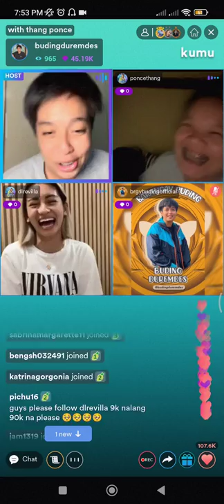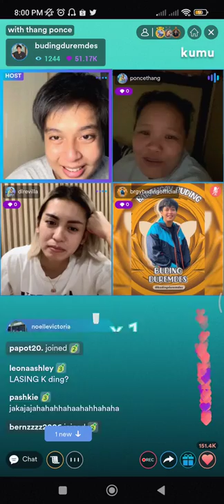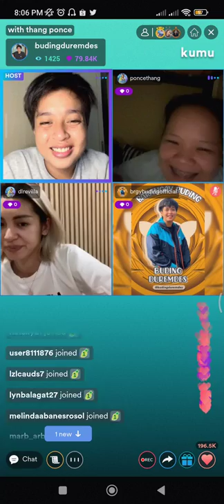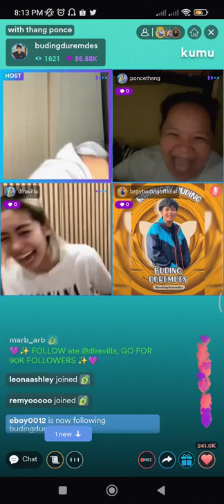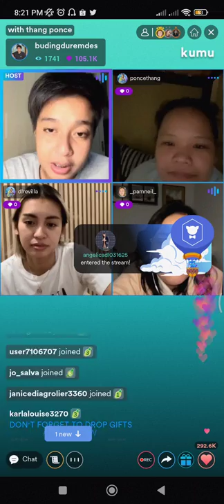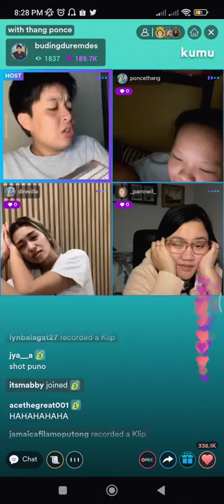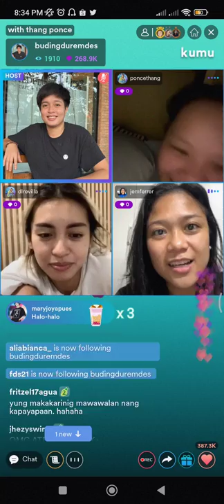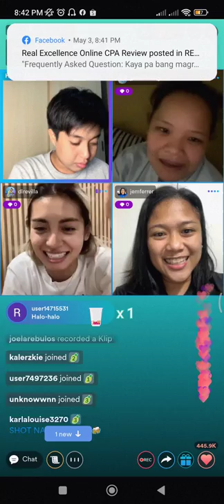[PART 1] Buding Duremdes with Thang Ponce, Denden Lazaro-Revilla and Jem Ferrer | KUMU | May 3, 2022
Follow @dlrevilla on Kumu!

Help po natin si Denden to reach her campaign goal, 90k followers until May 6, 2022!